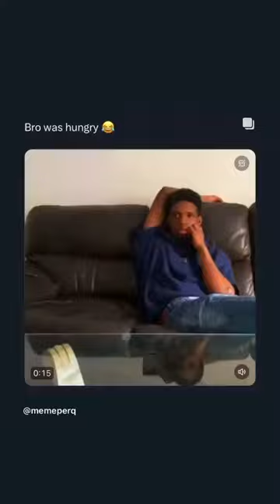Siblings be like…